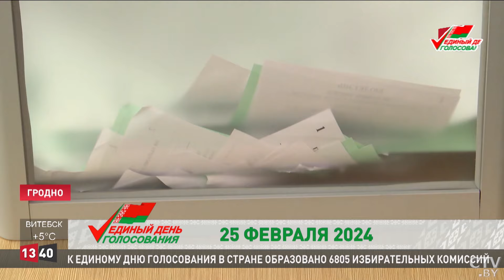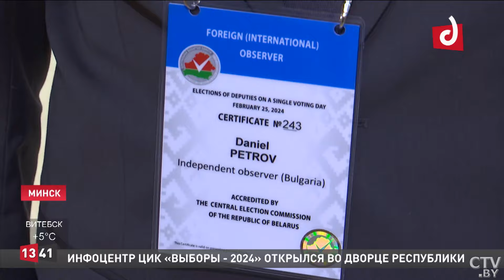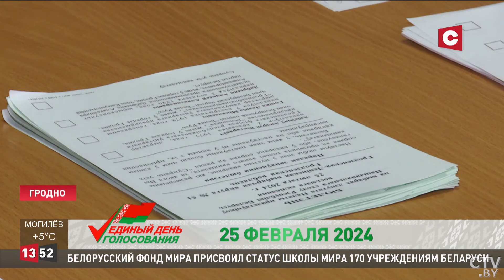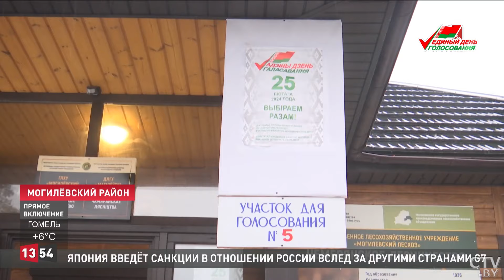Лукашенко: Нигде в мире открытых, честных выборов, как в Беларуси, нет! | Новости 25.02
Профессионализм, надёжность и преданность белорусскому народу – этими критериями руководствовался Александр Лукашенко, отдавая свой голос на выборах. Глава государства принял участие в выборах традиционно на участке, расположенном в университете физической культуры. На участке №478 Президента ожидала пресса: белорусские и зарубежные журналисты. Это один из показателей, что интерес и внимание к единому дню голосования в нашей стране высоки. Одна из причин – выборы проходят в крайне напряжённых геополитических условиях. И удержать равновесие крайне важно. К тому же для многих стран наш пример – ориентир того, как нужно отстаивать свою независимость. Хотя на Западе это называют диктатурой. Почему? Понятно: мы не пляшем под чужую дудку, как это делают, к сожалению, многие европейские государства. И, как следует из ответа Президента турецкому журналисту, менять свои подходы и курсы не намерены. Как бы некоторым этого ни хотелось.

Смотрите в выпуске:

00:00 Глава государства принял участие в выборах.
05:16 На протяжении единого дня голосования руководство ЦИК информирует общественность о ходе электоральной кампании.
06:45 Какими качествами должны обладать депутаты?
07:51 Те, кто по состоянию здоровья не в силах прийти на избирательные участки, могут реализовать своё право выбора на дому.
09:09 Сложившаяся в Беларуси традиция всенародного принятия решений наиболее ярко проявляется именно в ходе избирательных кампаний.
09:45 Что говорят международные наблюдатели, представляющие страны Евросоюза?
11:51 Голосование проходит спокойно и без нарушений. Что отмечают эксперты Миссии наблюдателей от СНГ?
13:17 Выборы 2024 года считаются крупнейшей политической кампанией за всю историю страны.
13:59 Анонс «Сената».
15:32 Белорусы активно приходят на участки в основной день голосования и делают свой выбор.
16:42 В информационном центре ЦИК во Дворце Республики работают более 400 белорусских и зарубежных журналистов.
20:42 Служители Белорусской православной церкви не остаются в стороне от избирательной кампании.
22:18 Активную поддержку в нынешней электоральной кампании оказали лесхозы.
25:16 За ходом голосования сегодня следят более 22 тысяч национальных наблюдателей.
26:25 Российский философ Александр Дугин о выборах в Беларуси.
27:21 Избирательные участки оборудовали элементами безбарьерной среды.
29:38 Единый день голосования стал настоящим праздником для жителей Городокского района.
31:20 В единый день голосования для избирателей работают мини-маркеты и буфеты.